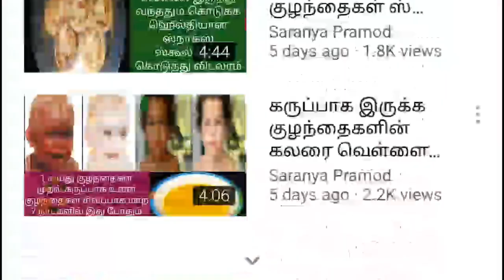கடையில் வாங்குற மொறுமொறு மசாலா பட்டாணி வீட்டிலேயே ஈசியாக செய்யலாம்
அனைவருக்கும் வணக்கம்
எல்லோரும் எப்படி இருக்கீங்க நல்லா இருக்கீங்களா ?

நன்றி வணக்கம்